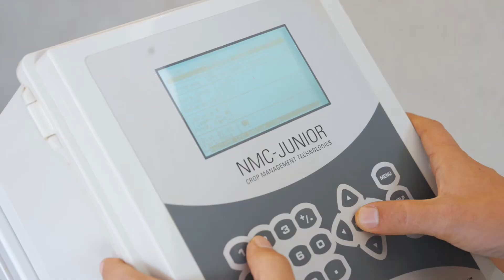Parcerias de Sucesso: Central de Adubos (PE).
A Central de Adubos, distribuidor parceiro da Netafim, atende grande parte da região Nordeste com suas 9 lojas espalhadas pela região e a matriz localizada em Juazeiro (BA).
Trabalhando com projetos personalizados para atender a especificidade de cada cultivo, principalmente em cebola, tomate, melão, coco e uva, no semiárido nordestino.🌱💧

Irrigação sustentável para sua cultura é com a Netafim e sua parceira.

Quer saber mais sobre a Netafim?

Netafim ajudando produtores em todo o mundo a produzirem mais, com menos! 👨‍🌾👩‍🌾